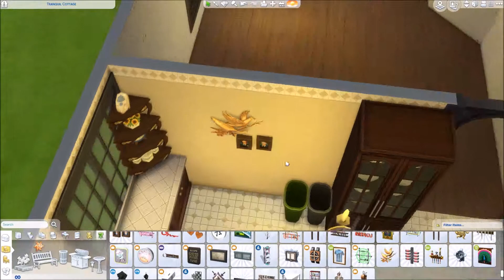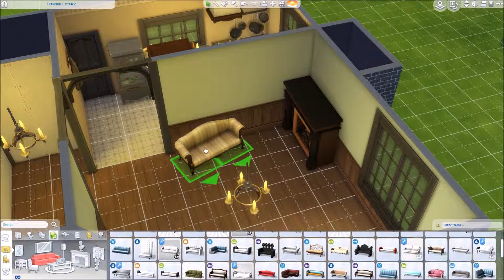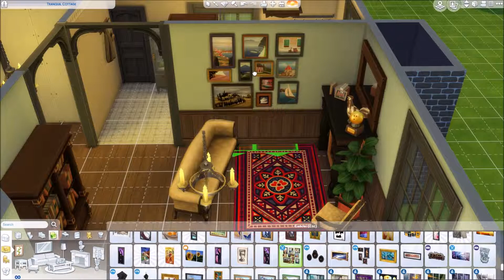The Sims 4 - Speed Build - Tranquil Cottage.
In this speed build I decide to make a traditional cottage, the interior is designed traditional as well with a feel warm lived-in feel.